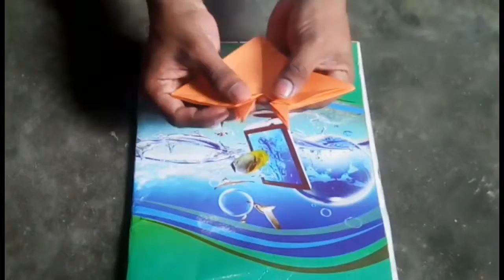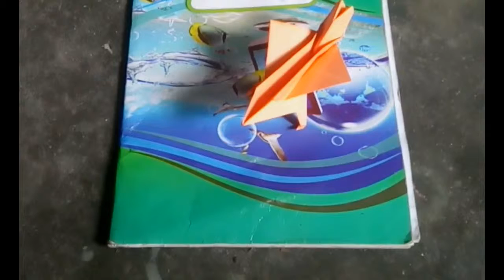UNKNOWN ANIMAL Make by Orange Paper - FREE VIDEO & MUSIC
I don't know this the Animal name !

Do you know the Animal Name ?

Make the UNKNOWN ANIMAL Name ?

Very Simple.